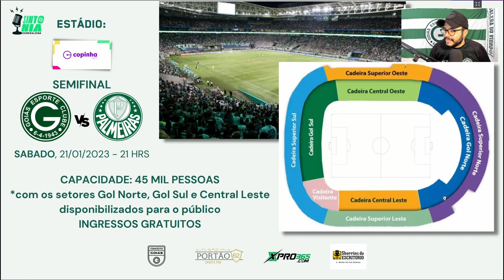🔥🏆 VALE VAGA NA FINAL! PEDRINHO FORA, QUEM ENTRA? PRÉ JOGO GOIÁS X PALMEIRAS - COPA SÃO PAULO 2023